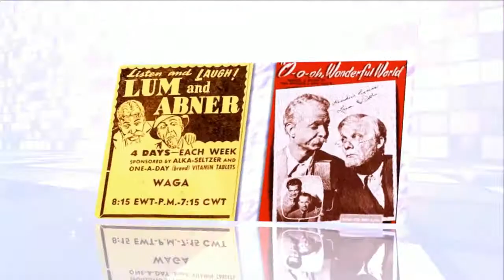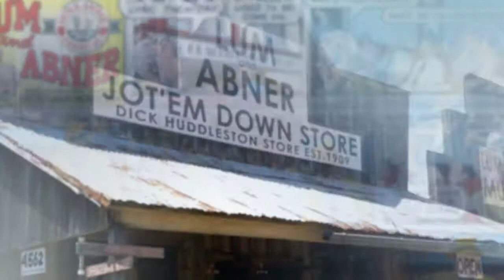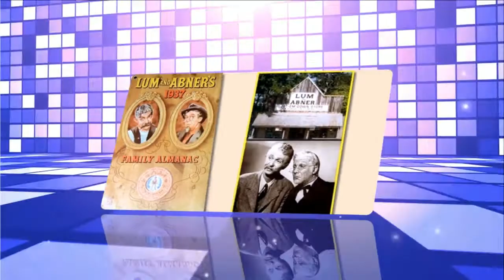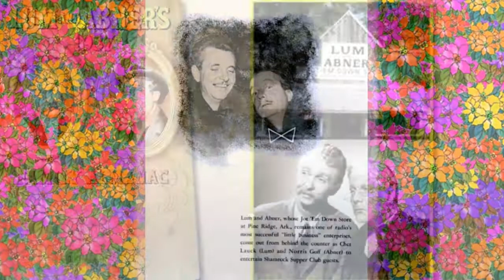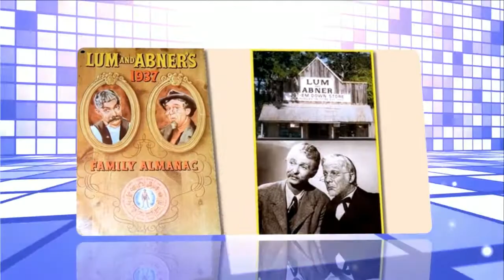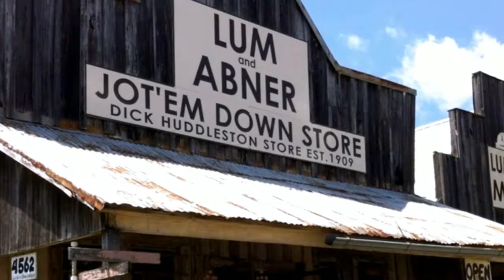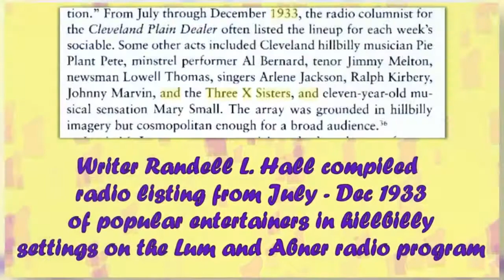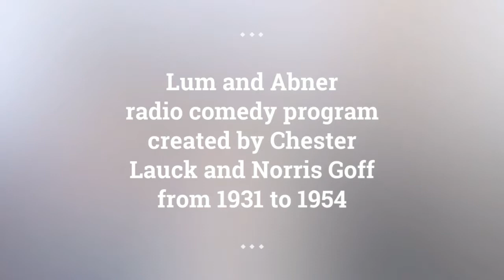Lum and Abner episodes 59 /180 . Re-Listen Lum & Abner radio show